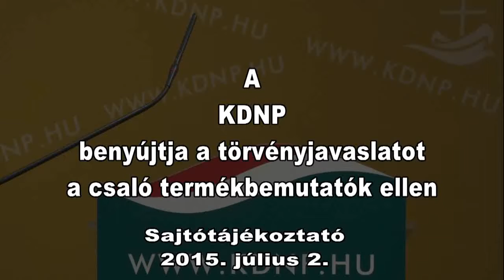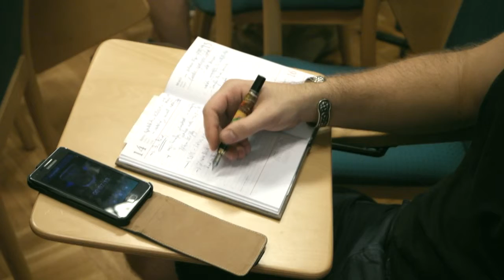A KDNP benyújtja a törvényjavaslatot a csaló termékbemutatók ellen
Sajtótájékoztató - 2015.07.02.